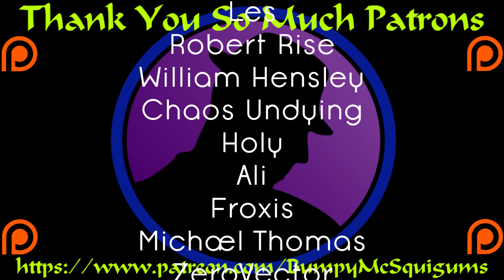Let's Play Utawarerumono: Prelude To The Fallen - Part 2 - Stop Petting Children!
Wow, they really front load this with story!  I mean, some of it's a bit creepy, but I'm still here for it.  An hour in roughly, and no actual gameplay yet is making me a bit antsy.  I do enjoy a good story, don't get me wrong!  I just generally like the pacing to be a bit less one sided.  Like 20 minutes of a story, then a tutorial mission, then 15 minutes of story, more tutorial, half hour of story, first mission.  That would work fine for me.  I know folks also check out these videos, especially the first few looking for gameplay.  :(  Ahh well, I'm still enjoying it.  :D

Let's Play Utawarerumono: Prelude To The Fallen!  I'm still a newb when it comes to the Utawarerumono series, but from what I've seen, they are very much fitting for the channel.  Tactical, Turn-based Strategy for a good portion of the series.  So, we're going to try out the latest and see how it is.  The only other one I've tried thus far in the series is more along the lines of Dynasty Warriors, so I'm excited to get into this one.  I hope you're here for it too!  :D